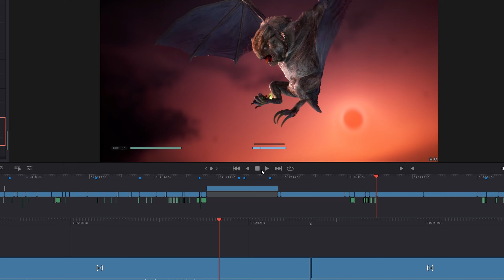Jedi Force Unhinged Part II of II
It isn't a speedrun, it isn't a walkthrough, it's a runthrough. So just the good bits.

Blind Playthrough
Jedi Master Difficulty

Feel free to leave critiques, I might make big projects more often in the future, this was a lot of fun to put together and I hope you enjoy it too.

Credits:
Me, editor
My cat, co-editor